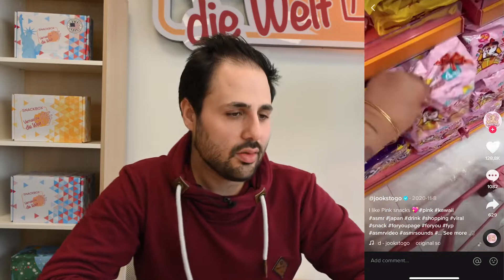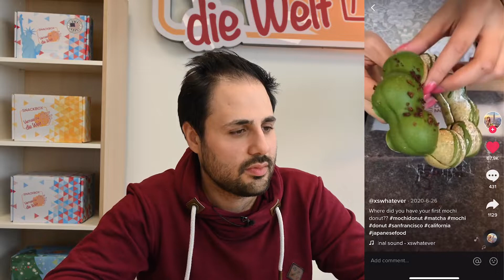Reaktion: Tik Tok Videos⎮Food⎮Trends⎮Travel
Von ausgefallenem Essen über verrückte Trends bis hin zu außergewöhnlichen Reisetipps. Wir zeigen euch die beste Auswahl an aktuellen und spannenden Tik Tok's rund um Food, Trends und Travel. Viel Spaß...